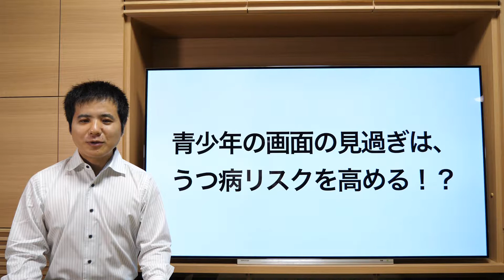青少年の画面の見過ぎは、うつ病リスクを高める！？【社会保険労務士事務所全国障害年金パートナーズ】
青少年の画面の見過ぎは、うつ病リスクを高める！？という研究結果があるようですが…